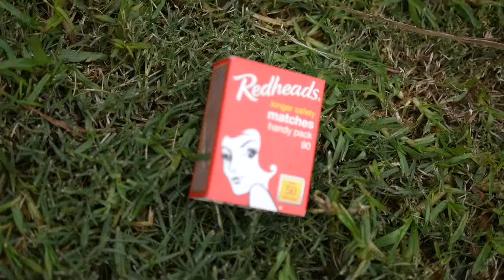The Mancamp Fire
This video is about The Mancamp Fire